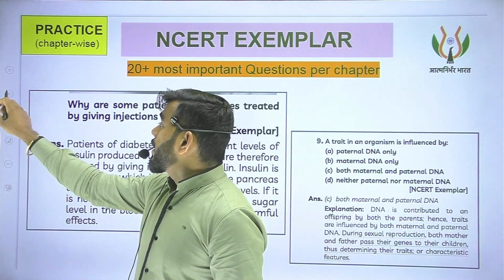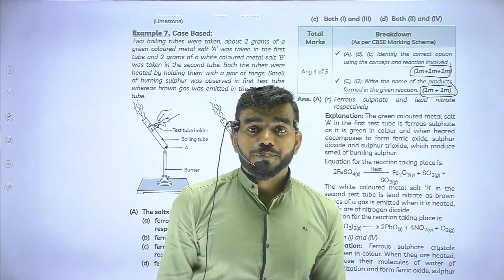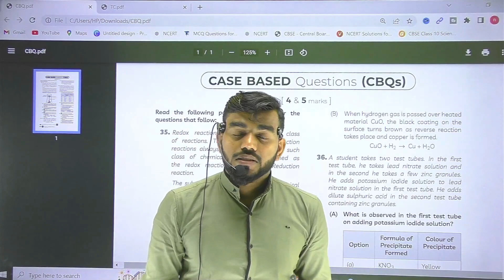Big Surprise For Class 10th 2023 CBSE || Class 10 2023 || Class 10 cbse 2022-23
Hurry up!
Educart CBSE Class 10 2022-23

Best Question Bank for cbse class 10 2023 || Question Bank for class 10th 2022-23 cbse || 10th 2023

About this video:-  In this video you have to know the best question bank for class 10th 2022-23 cbse or is educart question best question bank or cbse best question bank for 2023 or question for class 10th cbse 2023.